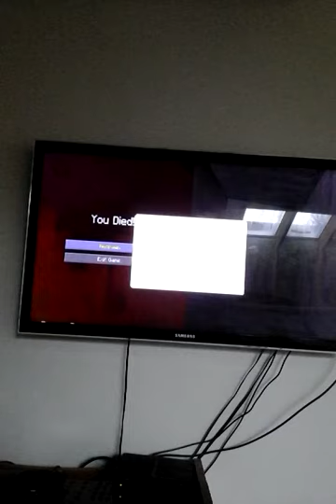Minecraft ps3 part 10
DAMIT LAVA